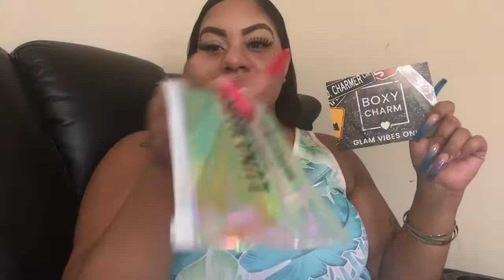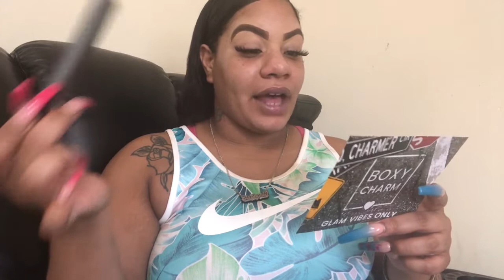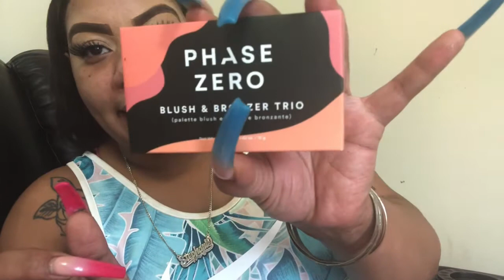September’s BoxyCharm Unboxing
Thank you to all my beautiful supporters !!